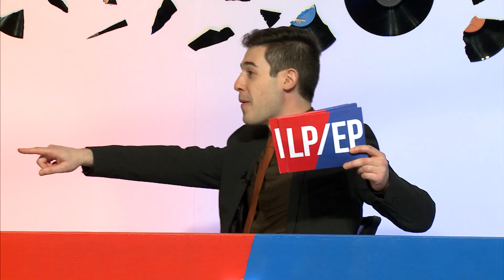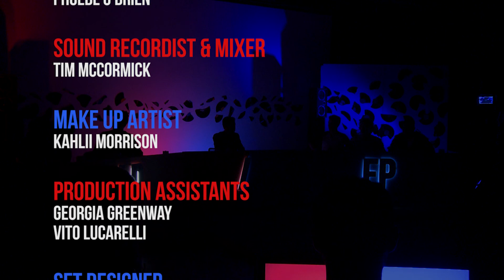LP/EP - S01E11 / I'lls, Brightly, Tegan Higginbotham & Greg Larsen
Host: Mike O'Donoghue
Panelists: Simon Lam (I'lls), Nic Lam (Brightly), Tegan Higginbotham & Greg Larsen
Team Captains: Beck Russo, Adam Knox

for more info on guests & episodes.